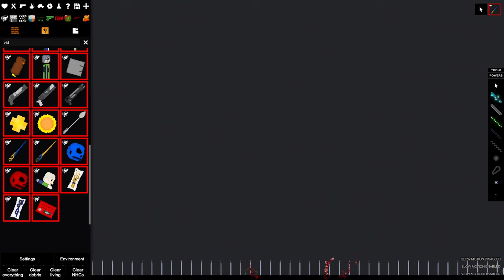I Throw Weapons at People in People Playground (437)